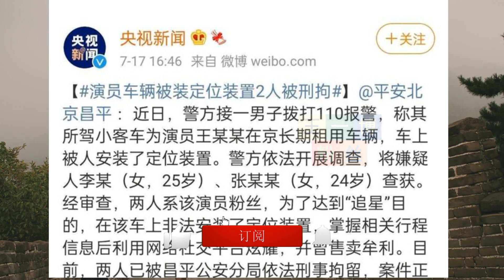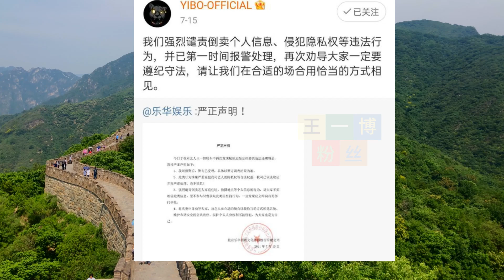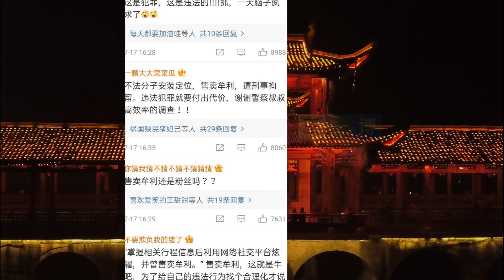主流媒体发声，王一博两名“粉丝”被拘，网友：追星真该有个底线 | 王一博粉丝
王一博粉丝 - 主流媒体发声，王一博两名“粉丝”被拘，网友：追星真该有个底线

现在许多粉丝追星真的没有限度一些，偏激的粉丝追星已经太过离谱，甚至满足自己的私欲，不惜在法律边缘徘徊，这样的行为做法，这样的人根本就不配是粉丝，而是私生！
其实这也是每一个走红的明星都会遇到的难题和头痛的事情，私生无法根除，大千世界无奇不有，疯狂的粉丝谁也不知道会从哪里冒出来。
这也之所以是饭圈这么出圈，这么不招人待见不招人喜欢的原因之一，总是有一部分不理智的偏激的粉丝打着爱的名义去做着那些败坏路人缘伤害正主的事情。
一边欢喜一边愁，王一博真粉都在奔赴绿海，假粉却在“投机取巧”
最近王一博车上被安装定位追踪这件事。想必大家也都关注和讨论，会让我们感慨做明星，做演员其实也真的不容易，在舞台上大家喜欢他们在荧幕上，喜欢他们的作品就算了，为什么连私下的生活空间都要想有所掺和呢？
喜欢一个人喜欢他的作品，多关注作品，远离私生活，去喜欢他们身上的闪光点，让他们去带动我们成为更好的自己，这才是追星的意义，而不是盲目的去把他们捧成神，也更不是为了一己之私去触犯法律。
就连主流媒体都关注了这件事，这已经不是简单的粉丝追星，而是在法律的边缘不断的游走。
贩卖私人信息难道真的是爱吗？
如今这件事有了新的进展，两个嫌疑人也被拘留，二十四五岁的年纪为了狂热的追星就做出这样有悖公德，而且让人感觉到恐怖的举动，也真的是很无语了。
甚至他们还倒卖那些私人信息赚取利益，甚至在平台炫耀他们能够掌握一手的资料，掌握最新的行程！
面对口供的时候，他们还自称是粉丝，可是在真正的摩托姐姐眼里，这样的人不配称为粉丝，说他们是私生是黑子的不为过。
哪有真正的粉丝会做出这样伤害他的事，真正的粉丝爱他都来不及呢，又怎么忍心去伤害呢？
真正的摩托姐姐都恨不得将自己的一颗热血红心捧到他的面前，把世界上最好的给他，把最好的爱，最好的拥护，最好的关怀展现出来，去守护他，而不是打着粉丝的名义去做伤害他的事，这样的人不配自称粉丝，更不配称摩托姐姐。
乐华演唱会大家期待一博的舞台，现场的粉丝的应援我们也看得到，那样粉丝的出圈的爱，一点一滴围成的组成的温暖才是粉丝们的喜欢。
真正的粉丝爱他都来不及，假的粉丝只会打着爱他的名义去做伤害他的事。
如果真正的爱他就是保留一定的距离，给他留下空间，给他足够的自由。
在合适的时间，合适的场合，合适的地点去见面，不更好吗？
其实不管是当今的流量明星，还是老一辈的演员偶像，他们也都有过狂热的粉丝，每个走红的明星背后，在粉丝群体中自然会有一些偏激的存在，在粉丝中夹杂着私生的存在。
然而有的时候演员这个职业就是这样光鲜亮丽的同时背负的重担，身上承担的压力也是我们难以想象的。
我们能够做到的就是约束好自己的行为，管不了别人，但是我们却可以管住自己。甚至我们也可以选择用法律的武器维护自身的权益，呼吁大家理智。
不要做违法乱纪的事，更不要被猪油蒙了眼，盲目的去做偏激的事情，害人害己的行为终究是不可取的。
让我们把更多的关注，更多的目光放在舞台上，放在作品上，看闪闪发光的一博，不更好吗？